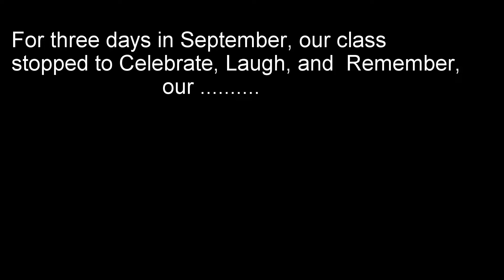Lincoln HS Class of 1966, 50 Year Reunion (Parade and Pavilion)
Vincennes Lincoln High School Class of 1966, 50 Year Reunion.  Video of Homecoming Parade and Pavilion.